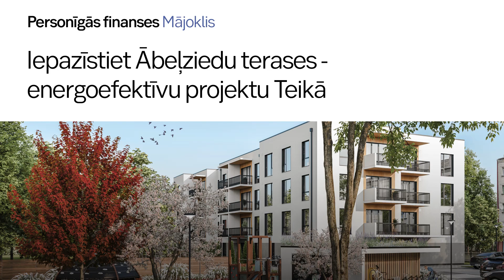SEB Ābeļziedu terases māju video apskats kopā ar Kristapu Tālbergu.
Ābeļziedu terases - mājas, kur saules enerģija, modernās tehnoloģijas un ģimenes komforts satiekas vienkopus. Šī ir iespēja izbaudīt pilsētas dzīvi ar visām nepieciešamajām ērtībām zaļajā Teikas rajonā, kur vien pāris minūšu attālumā ir viss nepieciešamais - gan lielie tirdzniecības centri, gan izglītības iestādes, un pilsētas centrs ir vien 15 minūšu braucienā.

Noskatieties video un iepazīstiet šo ilgtspējīgo projektu tuvāk!